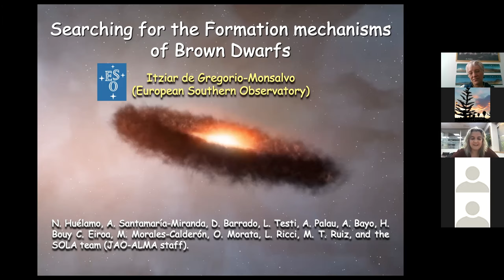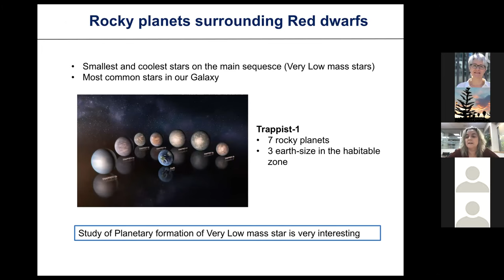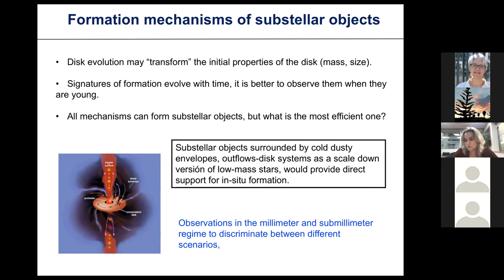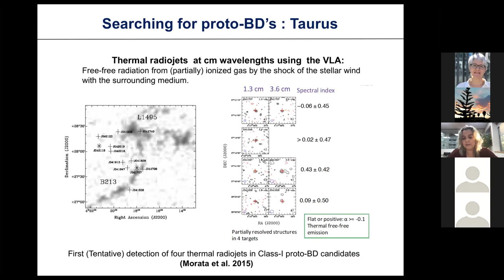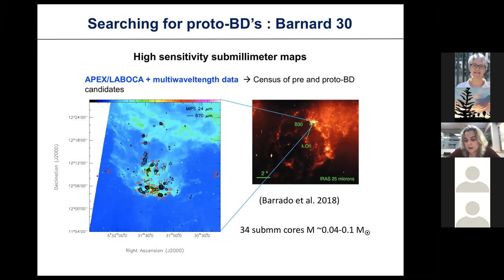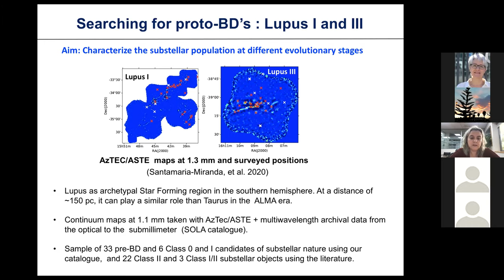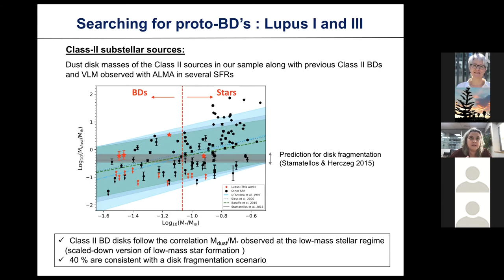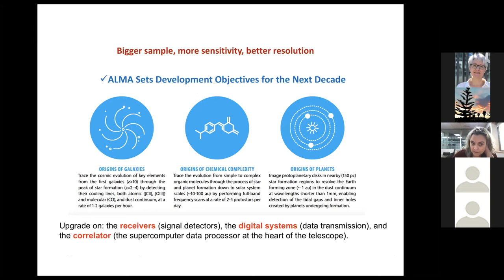Dr. Itziar de Gregorio: Searching for the formation mechanisms of brown dwarfs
Fecha: 25/03/2021
Conferenciante: Dr. Itziar de Gregorio Monsalvo
Filiación: ESO Chile

New generation of Submillimeter facilities in the North of Chile, like the APEX antenna and the Atacama Large Millimeter/submillimeter Array (ALMA), offers for the first time the possibility for studying the formation of stars, brown dwarfs, and planets with unprecedented sensitivity and angular resolution in the millimeter/submillimeter regime. The formation of Brown Dwarfs (BDs) is a debated topic of research. The most widely discussed scenarios for the formation of BDs include turbulent fragmentation, disk fragmentation and subsequent ejection, photo-evaporation of massive pre-stellar cores and ejection from multiple protostellar systems. In the last decade the presence of circumstellar disks around BDs, as well as jets, herbig haro objects, outflows, and accretion have been identified. ALMA observations helped to characterize the properties of the dust and gas disks surrounding these objects, constraining their masses and radii, and revealing the presence of grain growth to mm-grain sizes in the disk, which suggests the potential of finding rocky planets surrounding BDs. In the most recent works the presence of resolved cavities around BDs and very low mass stars has made these objects good laboratories to study disk evolution and planet formation. For more than a decade our team made an effort to shed light into the different formation mechanisms of these substellar objects using a multi-wavelength and a multi-technique approach, where ALMA has played a key role. In this talk I will provide an overview on these studies that involves observations from optical to centimeter wavelengths and the different strategies applied to search for the best pre- and proto-BDs candidates in various molecular clouds.